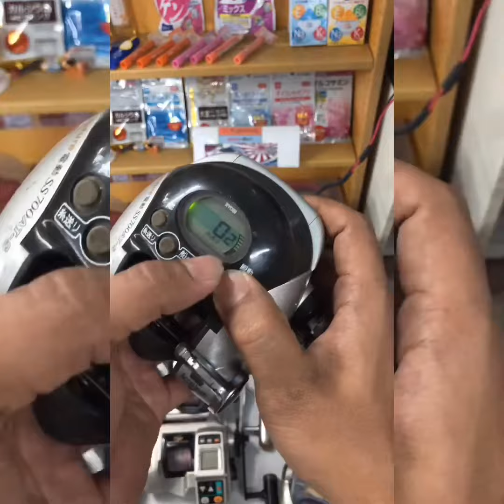RYOBI ADVENTURES SS700 AT-S | เทสรอกไฟฟ้า | 14/01/19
📌 ที่อยู่ร้าน หลังห้างเซ็นทรัลเวสเกตบางใหญ่📌
📮แผนที่ร้านกด